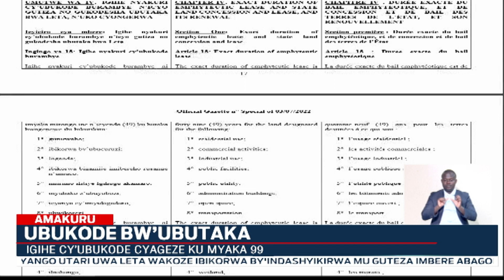Igihe cy’ubukode bw’ubutaka cyongerewe kiba imyaka 99 | Bisobanuye iki?